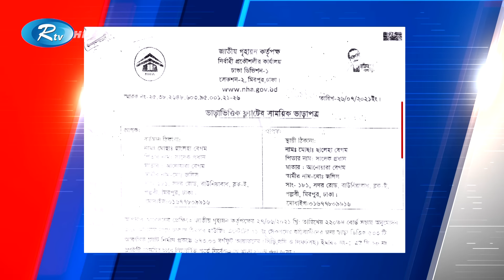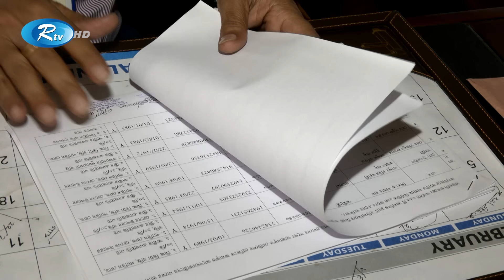গরীবের ফ্ল্যাটে শকুনের চোখ- প্রধানমন্ত্রীর উপহার নিয়ে নয়ছয় | PM | Apartment | Rtv News